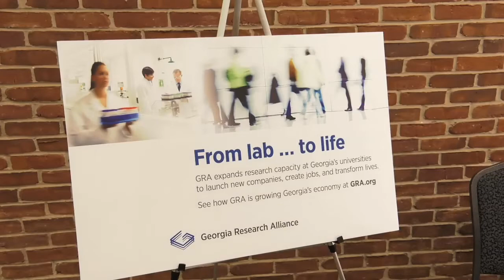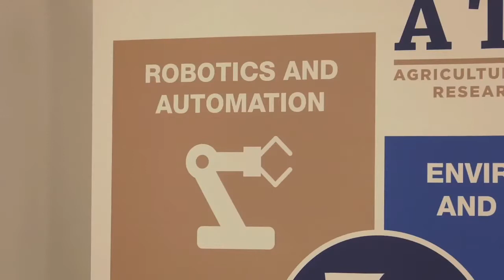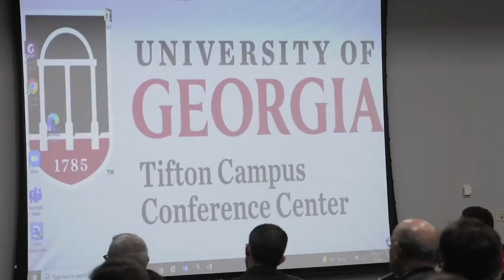Ag Tech Summit Showcases Groundbreaking Technology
The days of cows, sows, and plows have long past in the world of agriculture as groundbreaking technology can be found throughout the industry. Damon Jones traveled to the inaugural AgTech Summit in Tifton and tells you why these innovations are not just vital for the future of agriculture, but humanity as well.